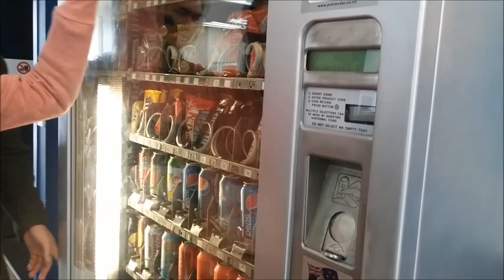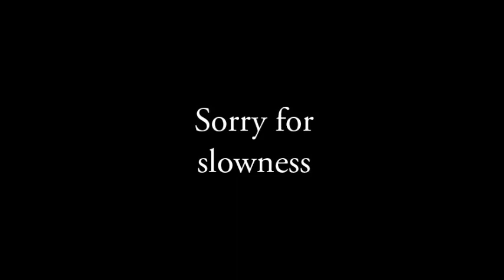Tubbie Troubles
Upper Intermediate